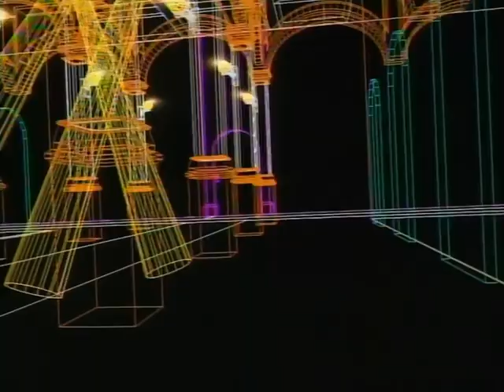Ghost in the Shell (1997) - Intro Cutscene Line Art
Playstation 1 Ghost In The Shell (1997) intro behind-the-scenes, from Production IG, mixed 2D and 3D to great effect.